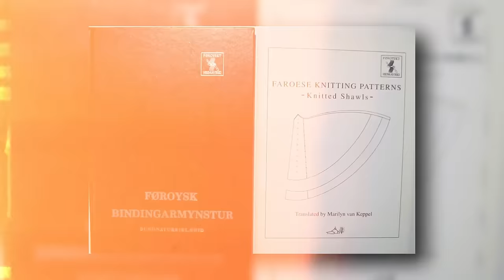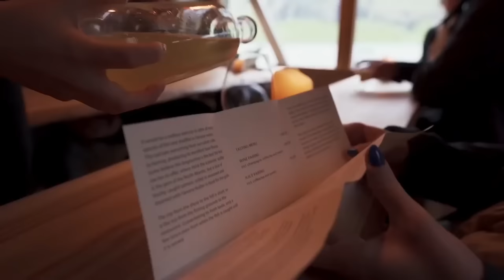Life in FAROE ISLANDS: Unbelievable Facts and Breathtaking Beauty